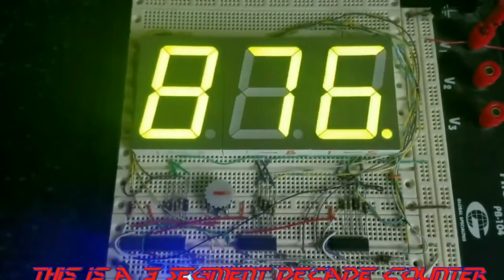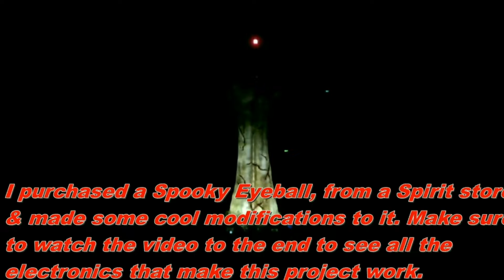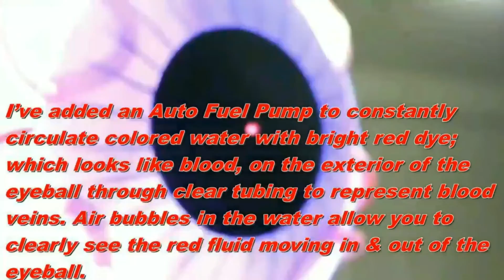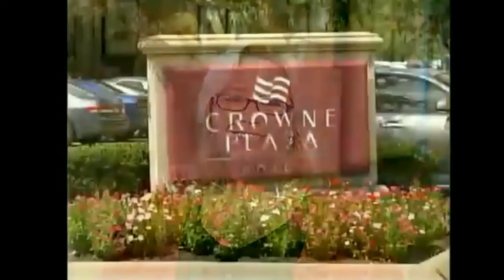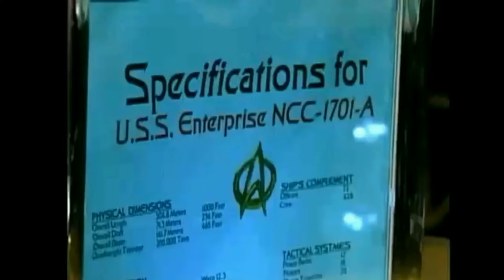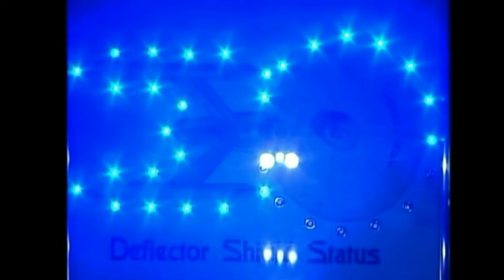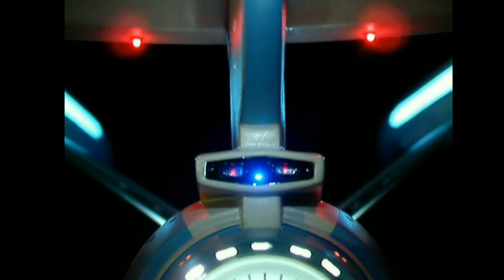Building Ultimate Models VIDEO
LEDs, and Lasers for Models